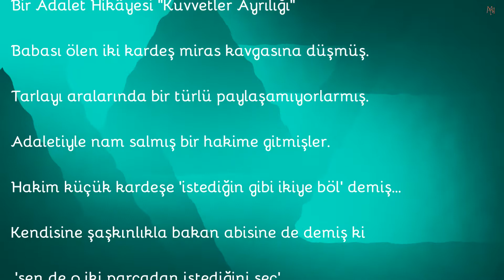Bir Adalet Hikâyesi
Bir Adalet Hikâyesi "Kuvvetler Ayrılığı"
Kuvvetler ayrılığını herkes bilir ama neden gerekli olduğunun tam bilindiği söylenemez.
Eski bir adalet hikayesi üzerinden neden gerekli olduğunu öğrenelim.